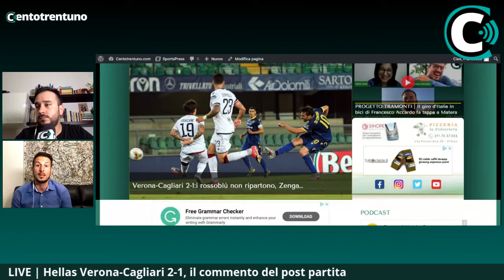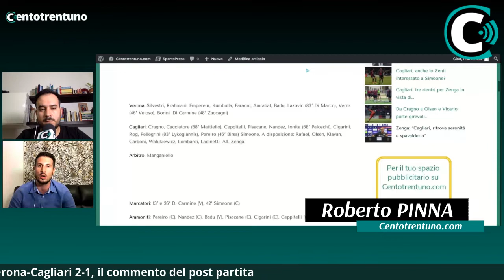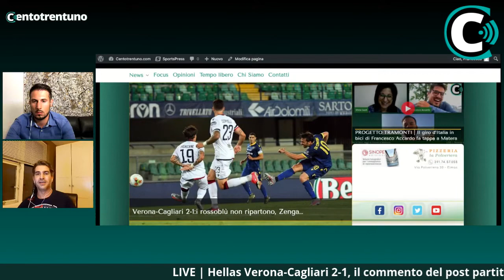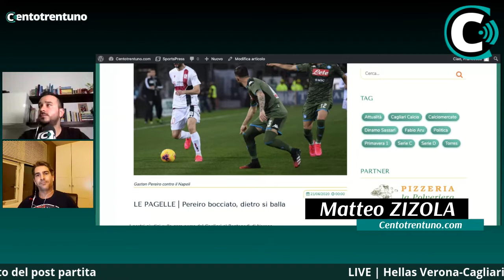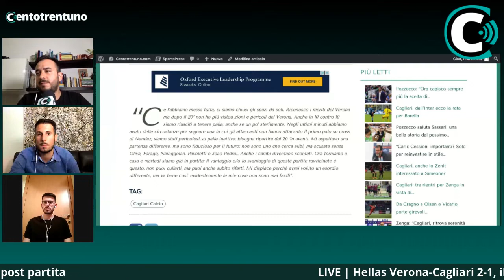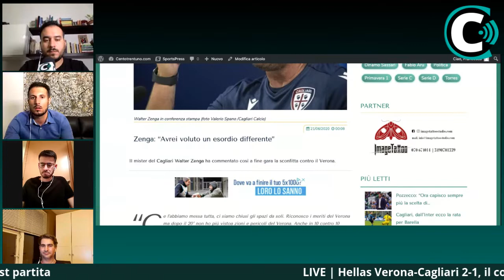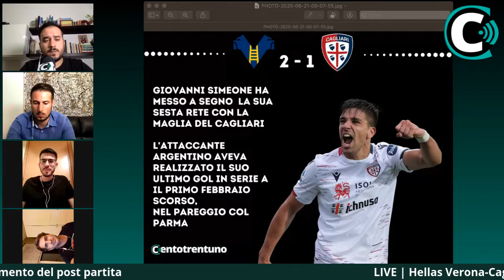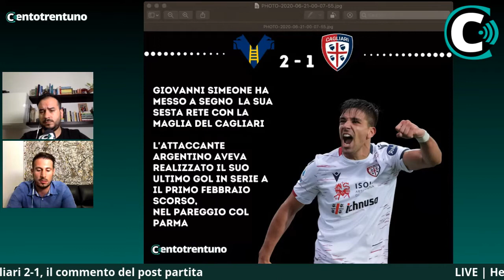Hellas Verona Cagliari 2-1, il postpartita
Il commento alla sconfitta del Cagliari al Bentegodi di Verona: la doppietta di Di Carmine rende inutile il gol del Cholito Simeone